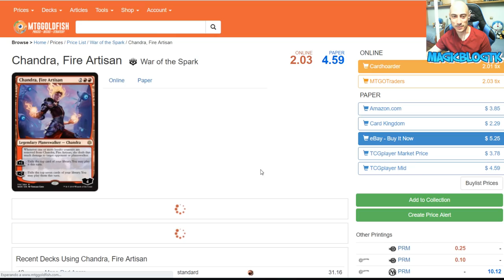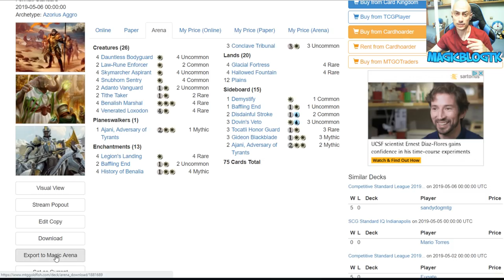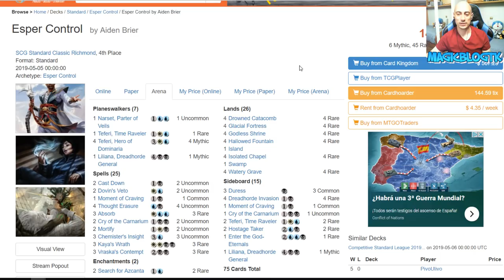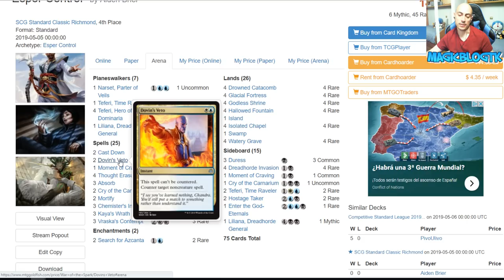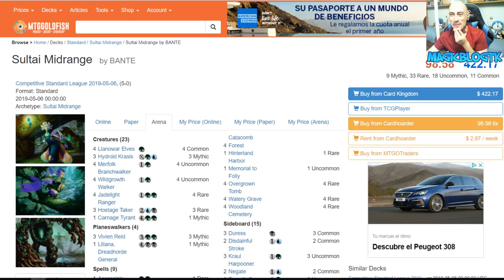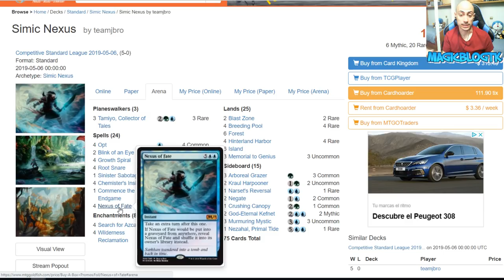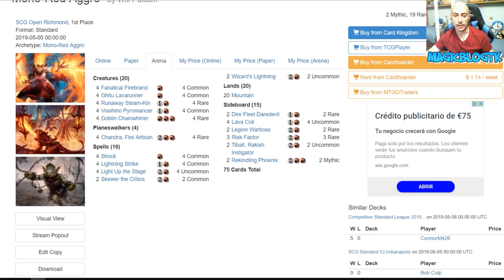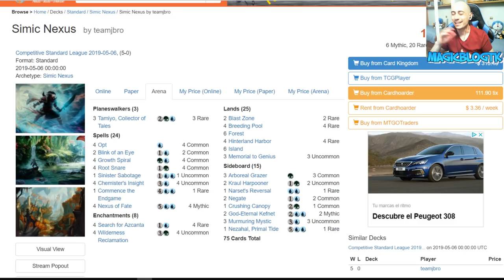Los nuevos viejos mazos de Standard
Hoy analizamos cómo los mazos que dominaron el anterior Standard han evolucionado con la salida de La guerra de la chispa